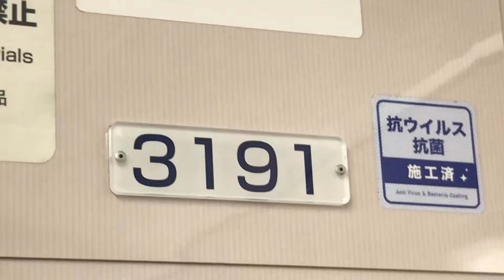【日曜の小田急】各駅停車町田行 2010年川崎重工製造！！！7号車3191！！2本の速達列車の先行なのですいています！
あえて、この各駅停車に乗車して休んでいる方もいらっしゃいます。
私もかつて同じことをしていたことがあります。

ところで、町田の商業ビルやマンションの隙間って引地川と横浜線ぐらいですね。
横浜線の場所の朝の日差しがとても眩しいです。
町田→新宿の動画で紹介していますが、町田あたりから小田急上り線は登っていく場面が多く、多摩丘陵と武蔵野台地を実感できます。